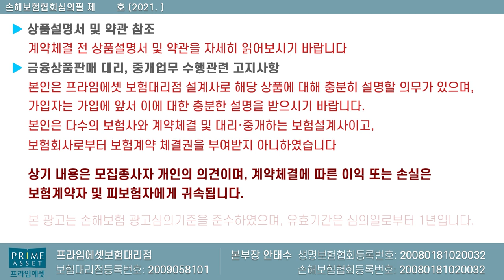수술비보험 매회당 생명보험 약관 쓰는 보험상품으로 선택!! (f.차이나는 클라스)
매회당 반복적으로 생보약관쓰는 보험회사로 선택을 추천해 드립니다.
여러 회사가 있지만 비교후 선택하시기 바라며

궁금하신 부분은 언제든지 문의주세요!
감사합니다!!

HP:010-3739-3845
카톡친구추가:r2an
카톡플러스친구:보험왕